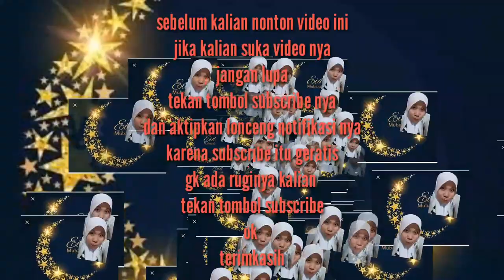Metik buah malaning di belakang rumah kosong Wow serem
Ngambil buah malaning di temani suami karena aku takut gk berani sendirian lagi agk troma karena waktu aku ngambil buah malaning sendirian ,aku mendengar ada suara berisik anak2 di dalam rumah kosong ini sampai badan ku merinding smua